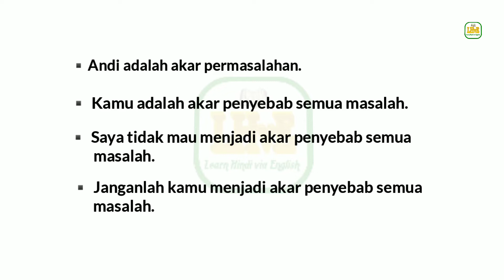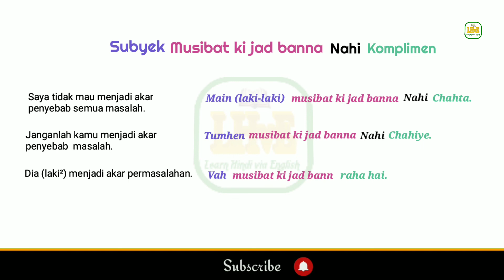Cara mengatakan akar semua masalah | Hindi | Urdu | Advance Structure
Learn Hindi language through a easy way.
Belajar bahasa Hindi,
Belajar bahasa Urdu,
Lagu india,
Bollywood,
Mohd. Agoes aufiya,
Bahasa India,
Belajar bahasa India,
Belajar bahasa hindi untuk pemula,
perkenalan diri dalam bahasa Hindi,
perkenalan diri dalam bahasa India,
perkenalan diri dalam bahasa Urdu,
Angka dalam bahasa Hindi,
Angka dalam bahasa India,
Angka dalam bahasa urdu
Beberapa tips untuk belajar bahasa Hindi,
Beberapa tips untuk belajar bahasa Urdu,
Belajar bahasa urdu, belajar bahasa pakistan, belajar bahasa urdu sehari-hari, Belajar bahasa, Urdu dengan bahasa Indonesia,
benteng merah,
Delhi, India,
Red Fort, lal kila, laal Qila,